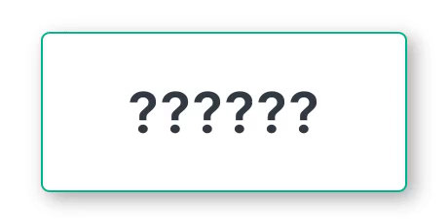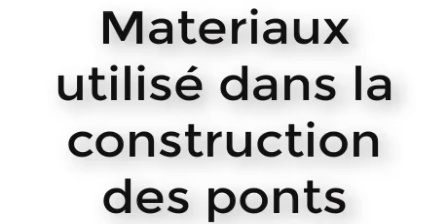Materiaux utilisé dans la construction des ponts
V1: classification des ponts